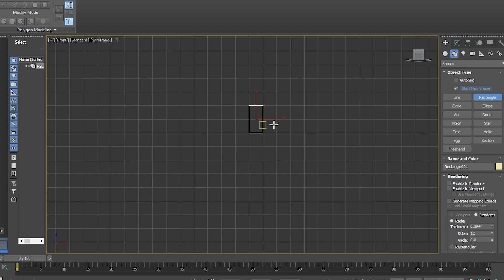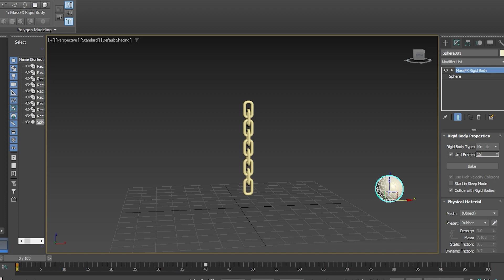Requested Chain animation in 3ds max | Massfx rigid body Beginners tutorial